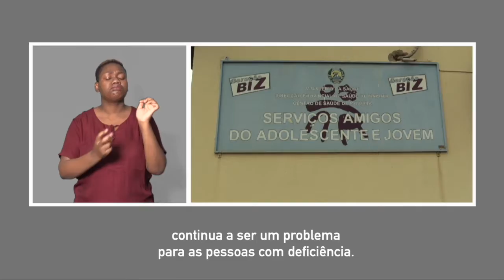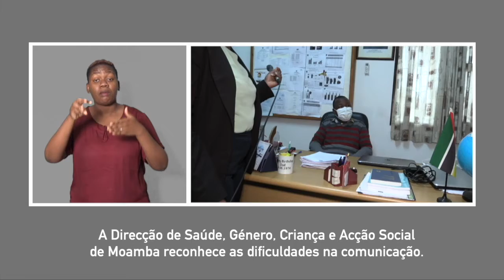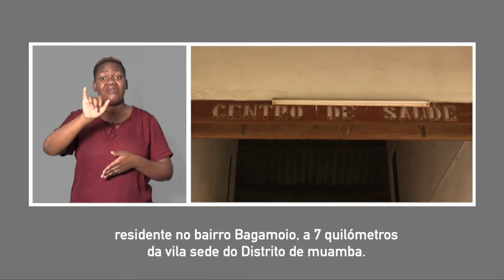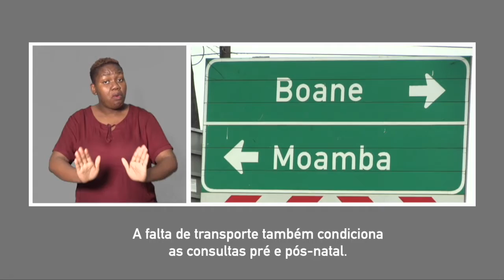SAÚDE SEXUAL E REPRODUTIVA: COMO CONTORNAR A BARREIRA DA COMUNICAÇÃO EM RELAÇÃO AS PcD?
Mais detalhes em:
Para manter a saúde sexual e reprodutiva, as pessoas precisam de ter acesso à informação precisa e aos métodos contraceptivos seguros, eficazes, acessíveis e à sua escolha.
Porém, no distrito de Moamba, o cenário é outro. As pessoas com deficiência continuam a não beneficiar de serviços de saúde sexual e reprodutiva. A peça a seguir explica porquê?